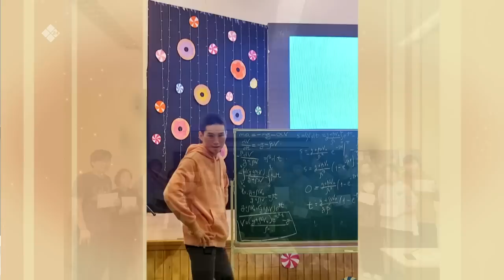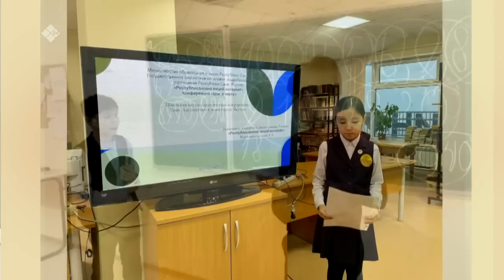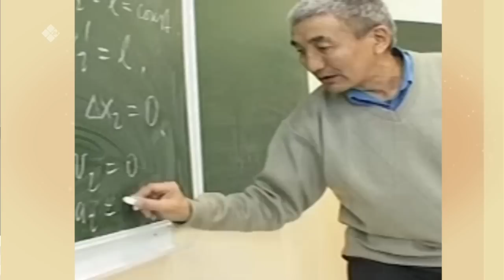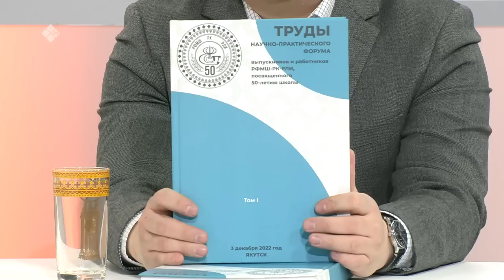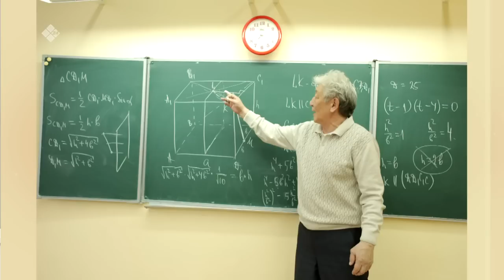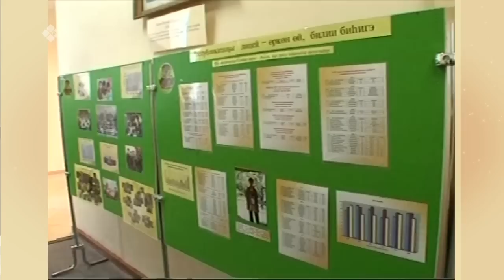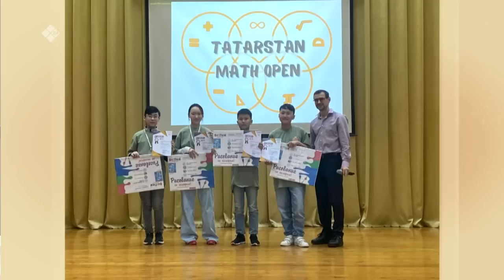«Кэрэ кэпсээн»: РЛИ (РФМШ) 50 сыллаах үбүлүөйүгэр (28.01.23)